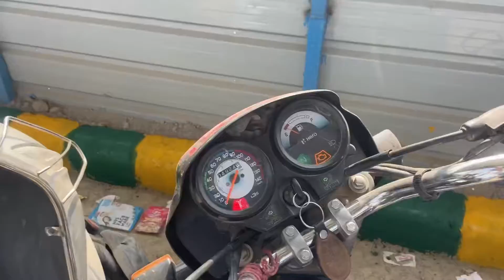Assignment submit nhi hua 🙁|| happy together vlogs ||vlog 85